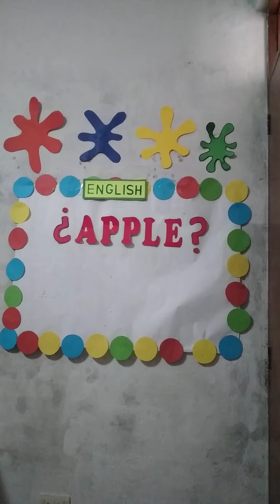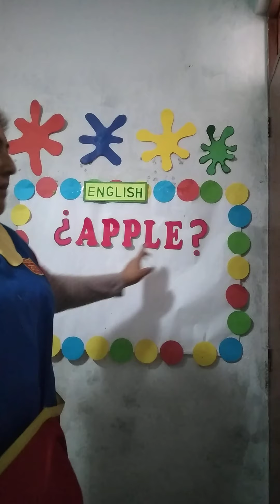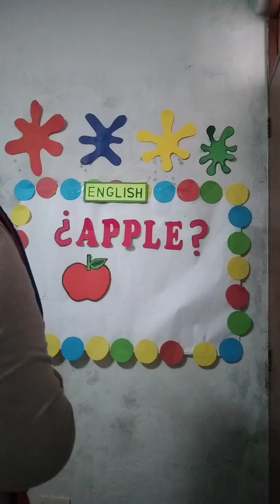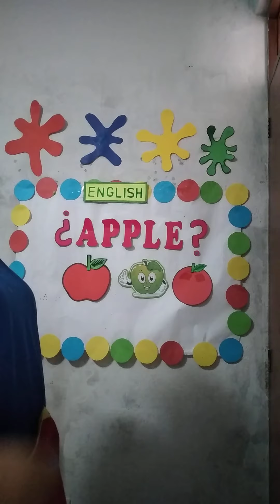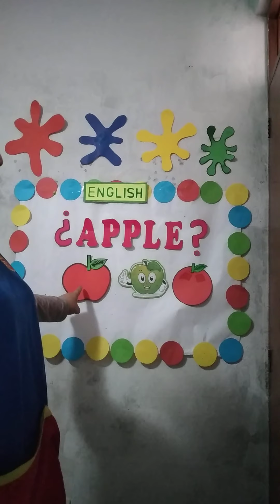Apple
English. Inicial.